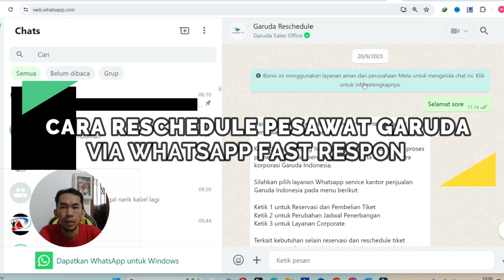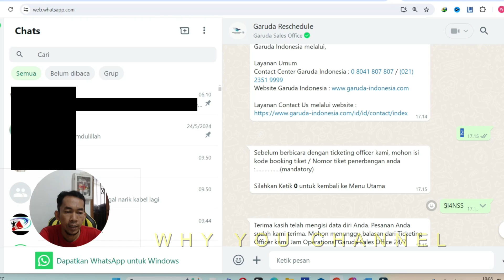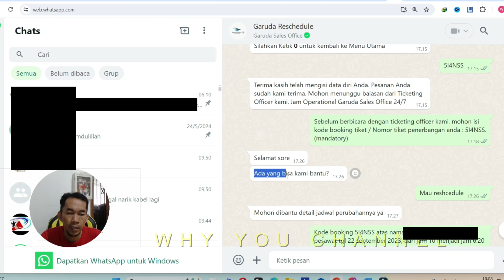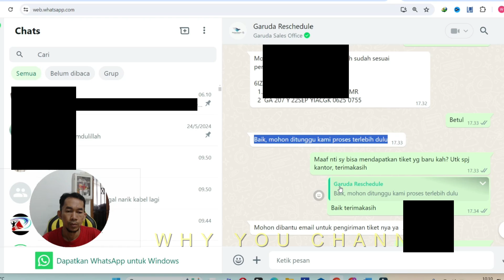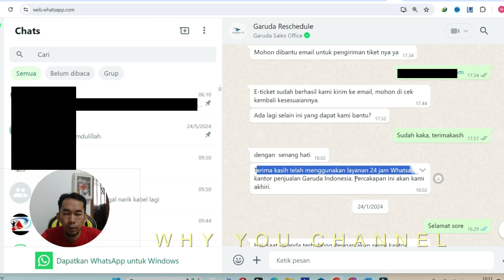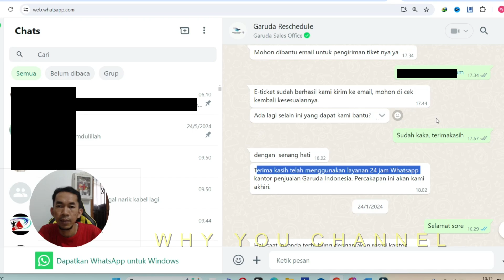CARA RESCHEDULE TIKET PESAWAT MENGGUNAKAN WHATSAPP | MERUBAH JADWAL PESAWAT VIA WHATSAPP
CARA RESCHEDULE TIKET PESAWAT MENGGUNAKAN WHATSAPP | MERUBAH JADWAL PESAWAT VIA WHATSAPP dan ini sangat Fast Respon ga perlu nunggu lama-lama